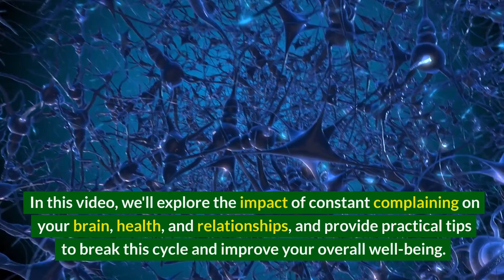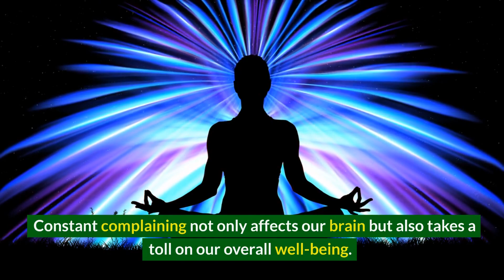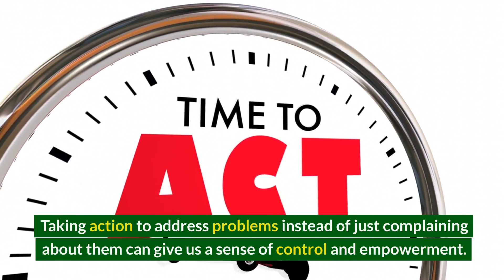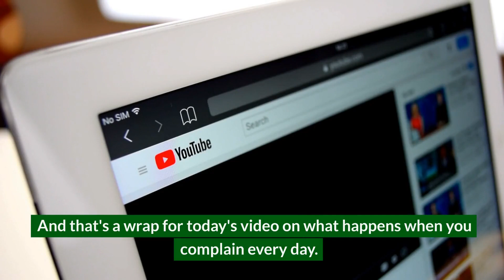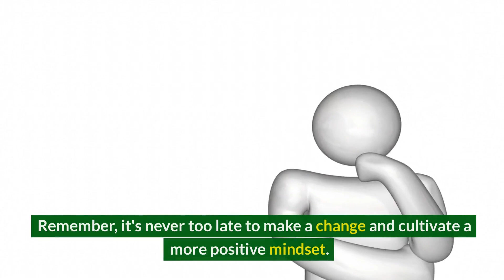What Happens When You Complain Every day?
Constant complaining can have a detrimental impact on the brain, health, and relationships.

Complaining rewires neural pathways, reinforcing negative thinking patterns and hindering problem-solving abilities. The release of cortisol, the stress hormone, puts individuals at risk for health issues and can damage the hippocampus.

Chronic complaining also affects overall well-being, leading to increased stress levels and strained relationships.

Strategies to reduce complaining include practicing gratitude, taking action to address problems, reframing language, and surrounding oneself with positive influences.

Breaking the habit leads to reduced stress, improved mood, increased energy, and better relationships. Implementing these strategies can cultivate a more positive mindset and enhance well-being.